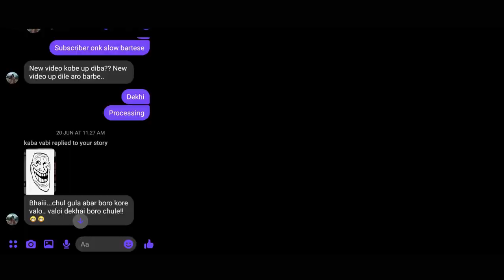Toilo | তৈল্য | Buttering | feat. Haraprashadh Shastri | cartoon vlog by Mahiuddin Abid | Zinia Azad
All about buttering
Hello everyone!
Very sorry for delaying. In this video, you enjoy the devastating unimaginable power of buttering someone. I should say, it's a weapon to get any work done, precisely.

Special thanks to Zinia Azad for her voice over.

Tata bye!